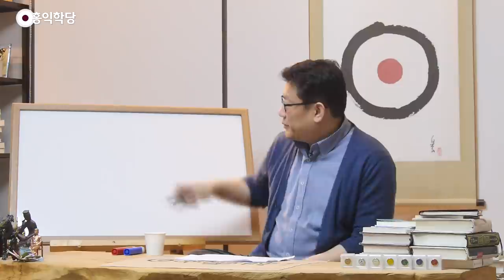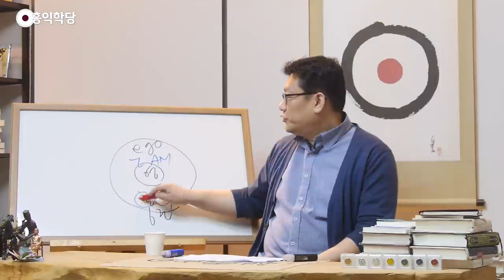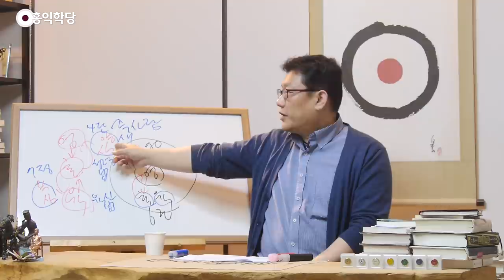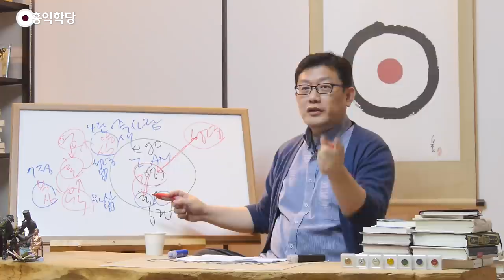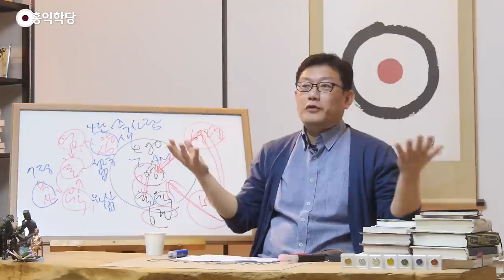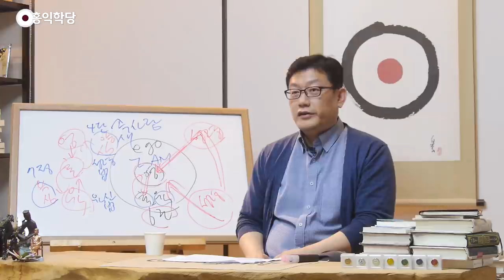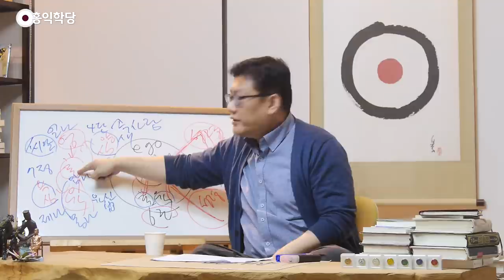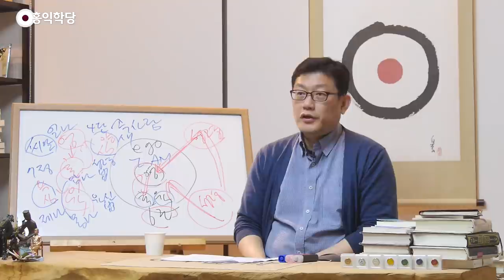[홍익학당] 성령의 역사를 통한 기적(180308)_A893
180308 목밤